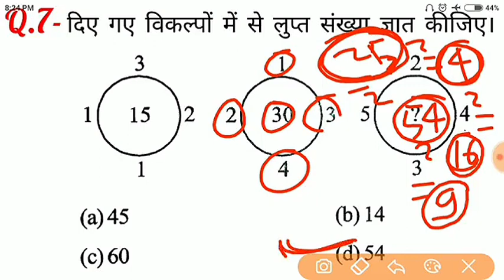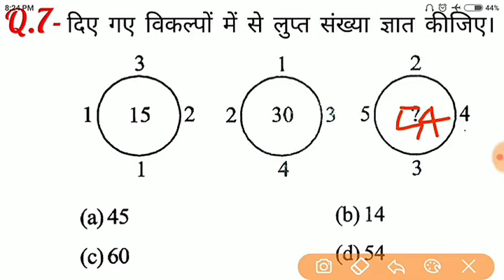Reasoning Tricks in hindi | Missing number | For Railway, SSC, BANK, CPO SI, CHSL, MTS & all exams